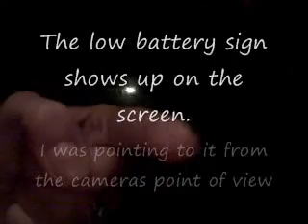Miguel's First Video Blog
This is me and Miguel in my car being really bored. We are planning on making a few more videos, especially the adventure blog I promised.